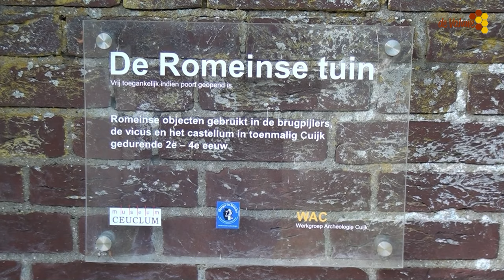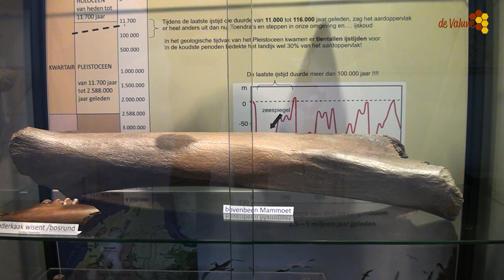Nationale Archeologiedagen in Cuijk.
Cuijk is rijk aan archeologische vondsten, vanaf nu, naar de Romeinen, naar de oertijd.
Daarom is het leuk te gaan kijken bij de  Nationale Archeologiedagen
Informatie bij het Toeristisch Informatiepunt Cuijk, lezing van Jan Kusters, de Romeinse tuin was open, een berg zand om je eigen vondsten te vinden en Museum Ceuclum.